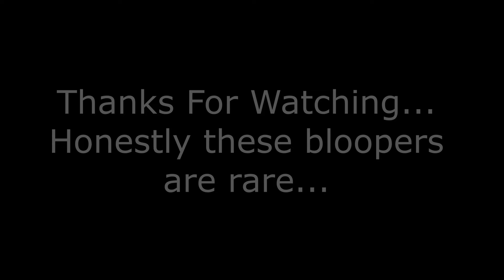Crazy Burger Steam Deck Bloopers (Plus a couple others)....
So occasionally (every video actually), I screw up whilst creating content.  Today was one of those days.
Honestly, it's not easy making videos and I quite often get tongue tied, talk nonsense and swear like a trooper.  Obviously, this has to get cut.
So, for the first time here is a few muck ups from the video posted earlier today.. with a couple others tacked.  Enjoy!

Apologies if this offends anyone... this is a normal day for me!

Regular Crazy Videos - Gamesmily fun and laughs.